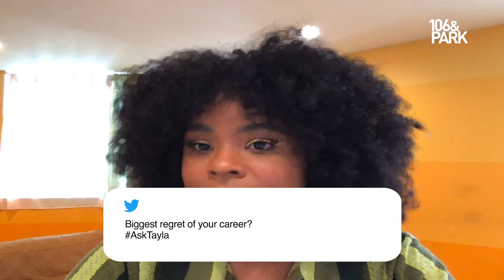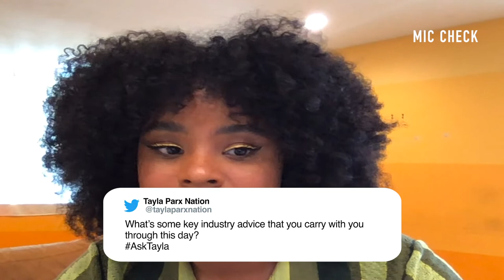Tayla Parx Discusses Touring With Anderson .Paak, Lizzo, Her New Album & More! | Mic Check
Multi-faceted artist Tayla Parx checks in with us on this episode of 106&Park MicCheck and discusses touring with Anderson .Paak, Lizzo and answer more questions from fans!